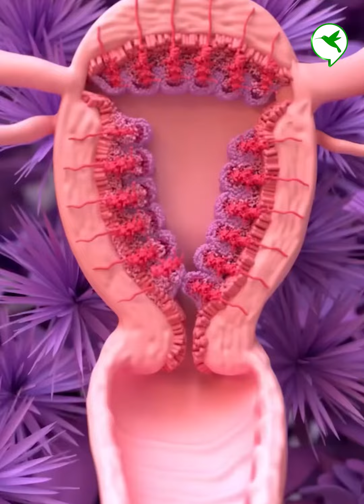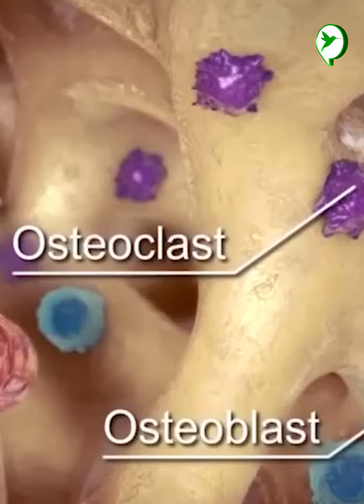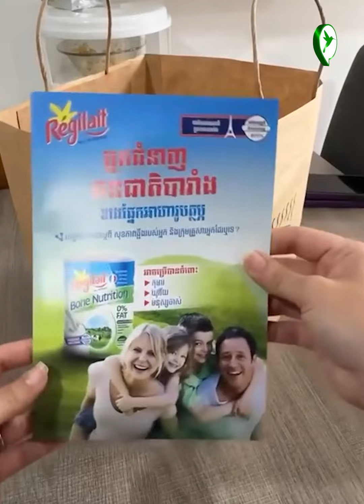នេះជាមូលហេតុ ធ្វើឱ្យស្រីៗឆាប់មានបញ្ហាចុករោយ ស្ពោធឆ្អឹងមុនបុរស